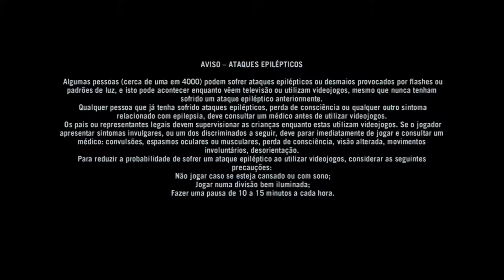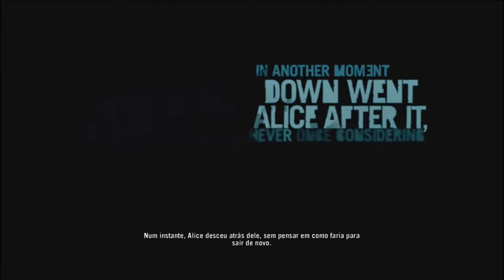Far Cry 3 Classic Edition O Início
Far Cry 3 Classic Edition Jogando e Mostrando a Diferença do Game Sei Que o Vídeo é Longo Mais Aposto Que Vai Gostar Até Por Que Coloquei Muitos Memes

Aqui no FaelGamer0311 Você Encontra Vídeos Todo Final de Semana de Vários Jogos de PC, Xbox One e Android,
Segue na Discrição do Canal Para Mais Informações